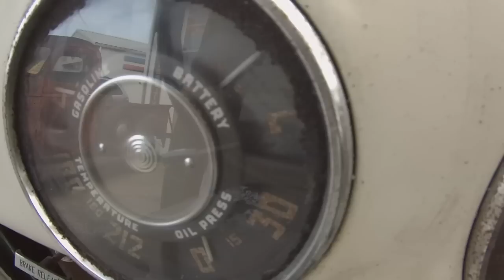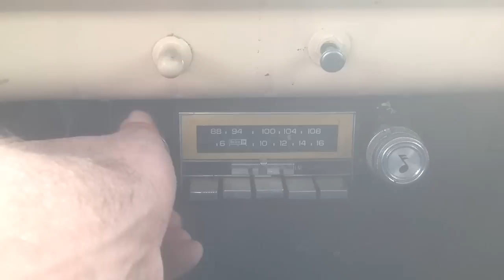1951 Chevy half ton pick up short box truck running and driving! collection!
No copyright ifnirngment intended